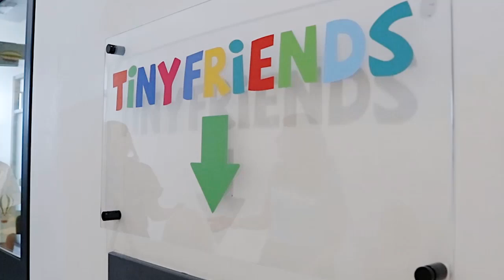Tiny Bites Dental Office- Saratoga Springs Utah